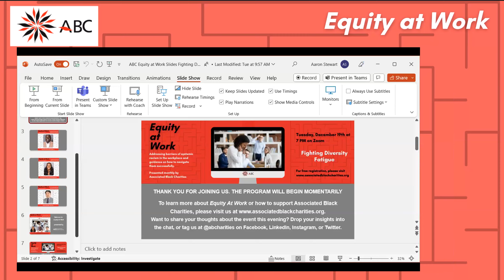Equity At Work: Fighting Diversity Fatigue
Associated Black Charities